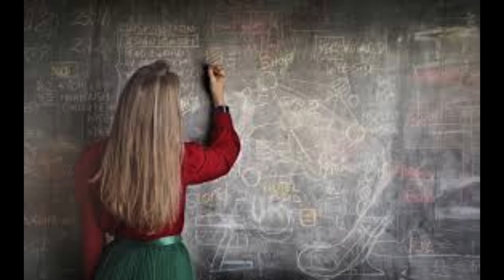Writing on Chalkboard Sound Effect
Writing on Chalkboard Sound Effect free download , you can use 4K youtube to MP3 to quickly and free turn videos into MP3 files usable for your video editing, creations of video games or, simply, your ring tones of GSM. If you want a special sound, do not hesitate to ask us in the comments or by email.